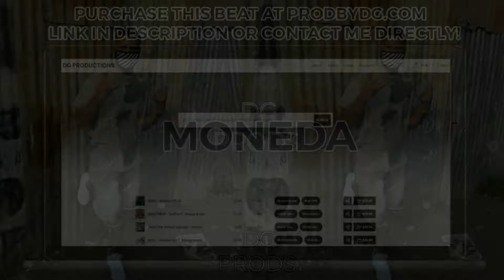M1llionz x Central Cee Latin/Vocal/Melodic UK Drill Type Beat - "Moneda" | Prod. DG Productions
- Produced By DG Productions. -
Contact/Enquires/Socials:
Produced By Me (@dgprods_)